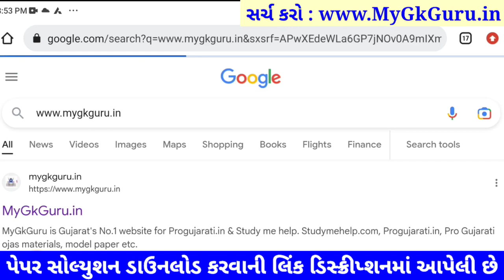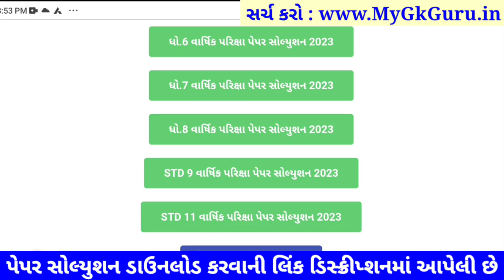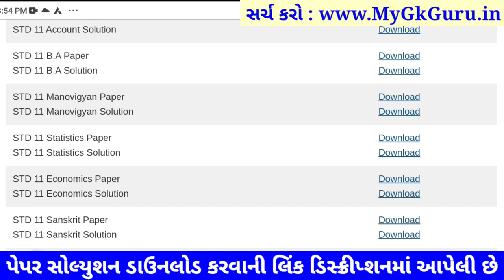STD 11 economics paper solution 2023 80 marks, std 11 economics paper solution 2023 std 11 eco paper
STD 11 economics paper solution 2023 80 marks, Dhoran 11 economics paper solution 2023 varshik pariksha, std 11 varshik pariksha 2023 economics paper solution, dhoran 11 economics paper solution 2023 80 marks

dhoran 11 varshik pariksha 2023 economics paper solution original,

aa video ma april 2023 na roj levanari varshik pariksha dhoran 11 economics varshik pariksha nu paper solution jovana chiye, std 11 economics varshik pariksha paper solution 2023 na aa video thi tame 80 mathi 80 marks melavi shako cho.